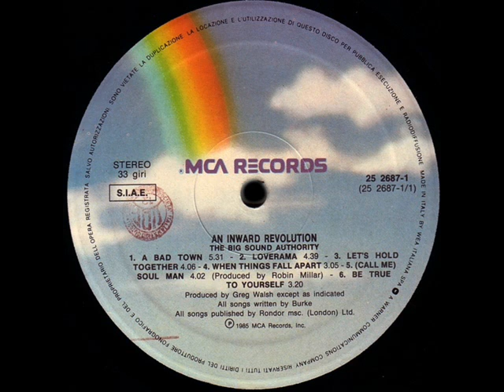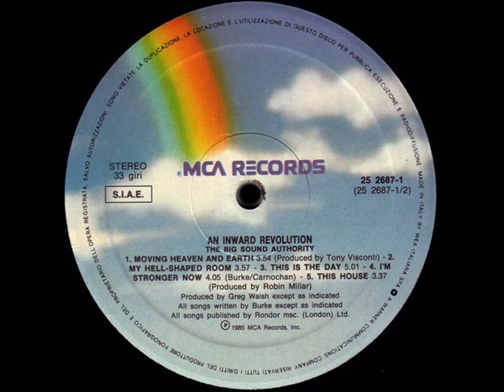The Big Sound Authority - This Is The Day (1985)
The Big Sound Authority - This Is The Day
(LP: An Inward Revolution - 1985 - MCA)

Denon DL-103R (stylus)
Technics SL-1610 (turntable)
Harman Kardon PM645
Babyface RME (soundcard)
ClickRepair (dynamic untouched)
WaveLab 'Waveform Restorer' (manual)
Artwork